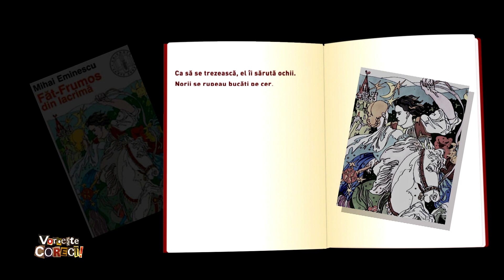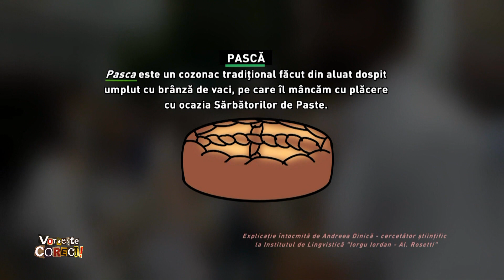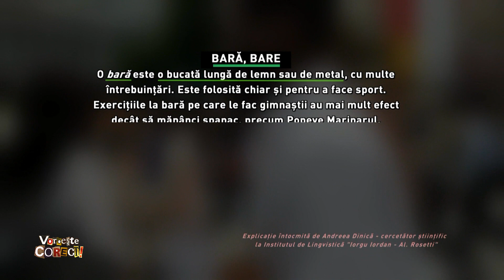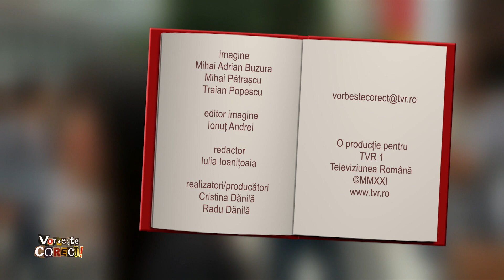Vorbeşte corect! cu Alina Sorescu: Bări sau bare?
Ediţia emisiunii Vorbeşte corect! difuzată joi, 11 noiembrie, de la ora 14:55, la TVR1.